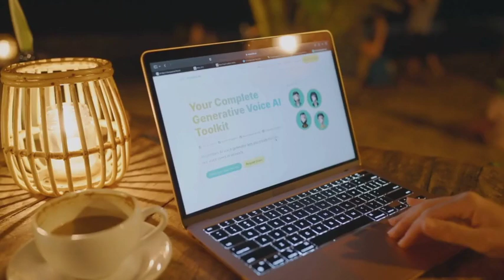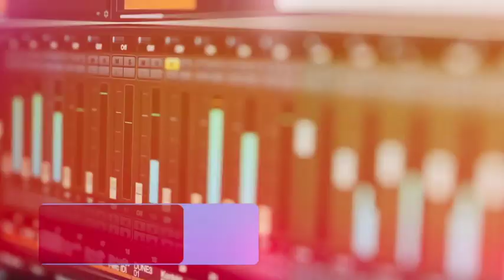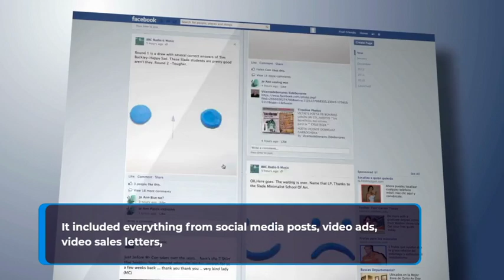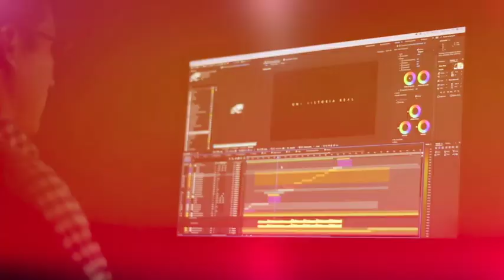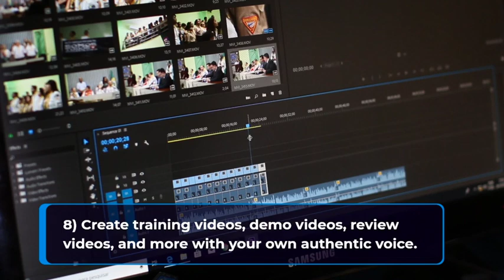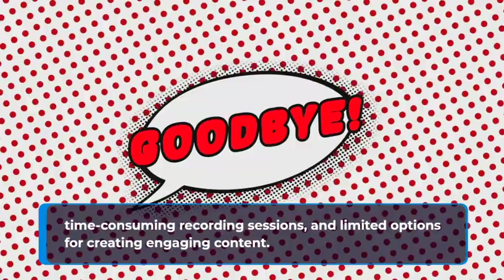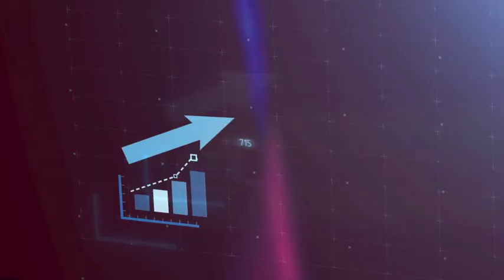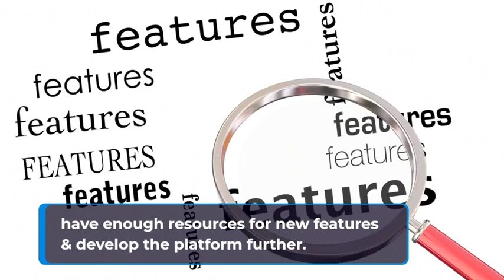Vocal Clone AI Review | Watch Before Buying? Must Watch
What is Vocal Clone AI?
1st-Ever A.I. Voice Cloning Platform Built For Marketers - Clone Your Voice Or Create Custom, Unique AI Voices In Seconds, Make Your Marketing More Engaging, Authentic & Human.

FE ($17.95) -
OTO 1 Pro ($37)
OTO 2 DFY Edition ($127)
OTO 3 ViralFaces Edition ($47-$67)
OTO 4 ChatGPT Edition ($47-$67)
OTO 5 Agency Licence ($117-$147)